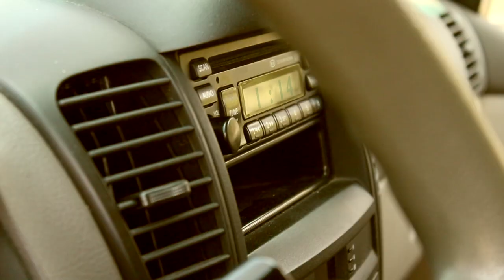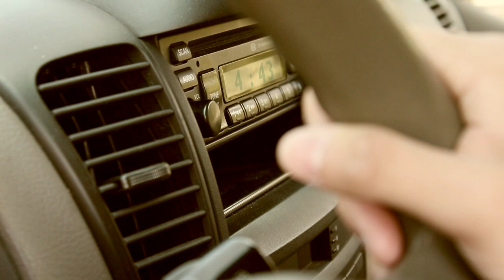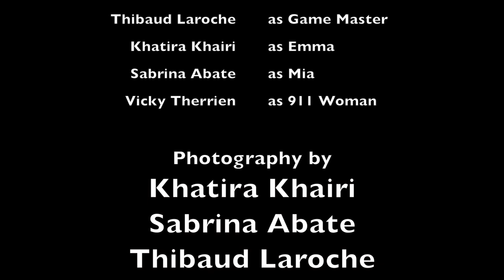RIDDLE GAME - Short Thriller Film (2014)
A short thriller film directed by Thibaud Laroche, Khatira Khairi, Sabrina Abate and John Alexander Moreira.